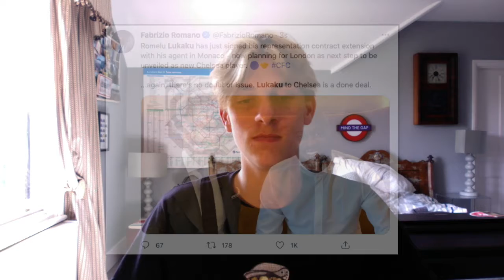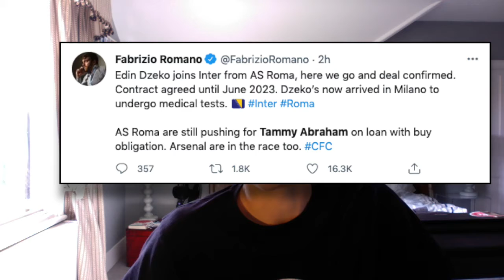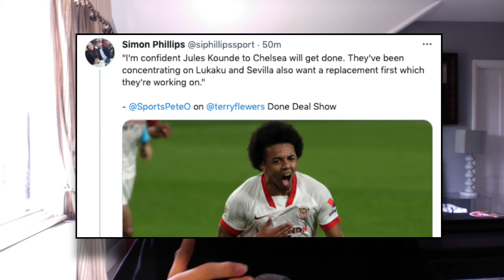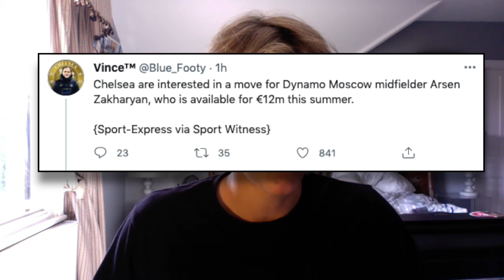Chelsea Transfer News - LUKAKU LATEST, KOUNDE UPDATE, SUPER CUP PREVIEW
Chelsea Transfer News - LUKAKU LATEST, KOUNDE UPDATE, SUPER CUP FINAL PREVIEW